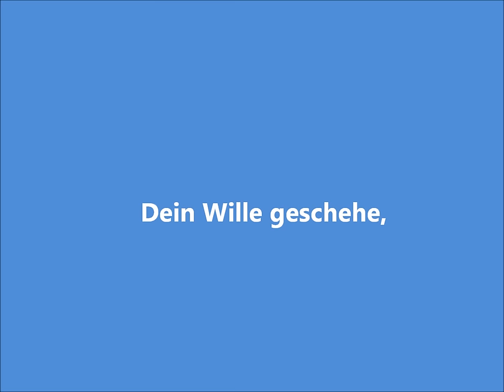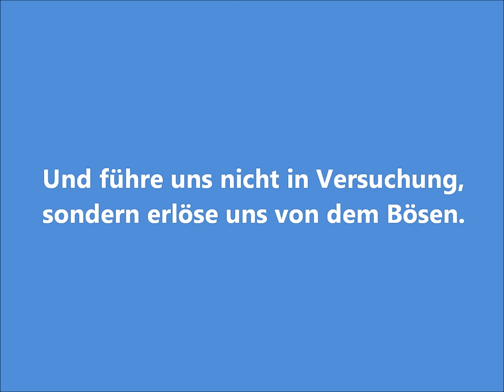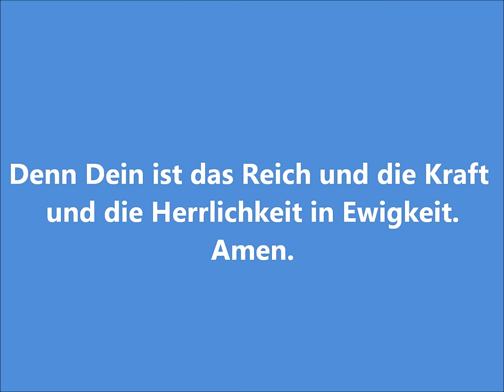Lord's Prayer in German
Lord's Prayer spoken in German, probably with a slight American accent! My mom Carolyn Saxon King said this prayer with me (English version) EVERY night at my bedside when when I was a kid, for as long as I can remember. She was a great lady!

Ready to try out your own AI? Try Voicify now -- it's used in just about all my videos!